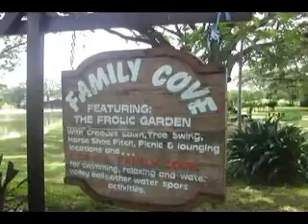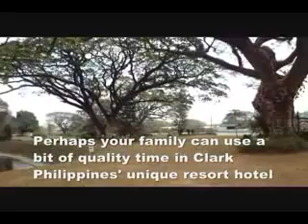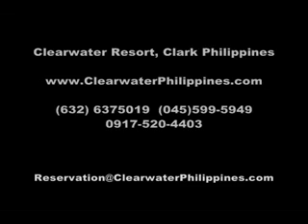Resort Hotel Clark Philippines offers Horseshoe Croquet for family outings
YATS Clearwater Resort in Angeles Clark Philippines is exactly what Clark is about American suburban lifestyle of leisure and laid-back quality living. This is a good rendition of the lifestyle that the Americans left behind after they left the Clark Airbase. A good short description of this lifestyle is suburban laid-back slow-paced clean living.

Lake, beach, 13ha of trees and green, safe, secure, clean environment for kids to roam around free are some of the things attracted many local and tourists to spend a few quality nights at this US-suburban hotel. YATS Clearwater Resort and Country Club is ideal for team building, family outing, company outings, retreats, weddings and all sorts of functions and events.

Clearwater Resort & Country Club

(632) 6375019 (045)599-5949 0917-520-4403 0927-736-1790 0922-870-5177 Joanne or Jeremy

3003C East Tower, Phil Stock Exchange Center,

While in Clark Philippines, don't forget to wine and dine at Yats Restaurant and Wine Bar located in Mimosa Leisure Estate of Clark Freeport.